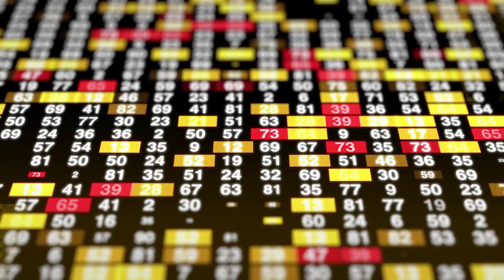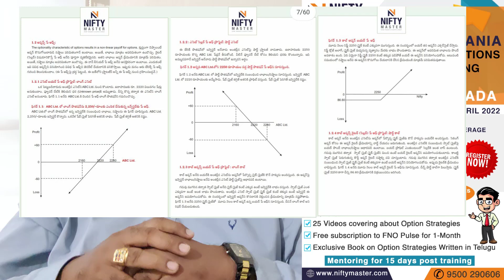THE ULTIMATE SECRETS OF OPTIONS TRADING REVEALED ON 16 & 17 APRIL 2022 @ VIJAYAWADA.